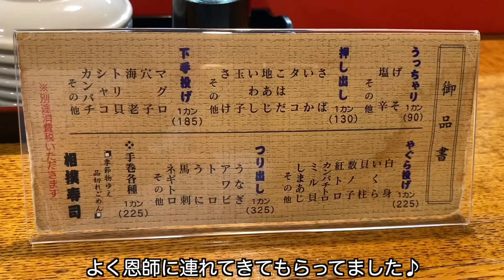熊本で絶対に食べるべき、コスパ、旨さ、抜群のお寿司屋さん‼️ Kumamoto gurume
【みっちゃんねるKumamoto restaurant】

相撲寿司大砲部屋
熊本県熊本市中央区新市街１−９

※営業時間は異なる場合があります。
電話で予約していくのがオススメです。